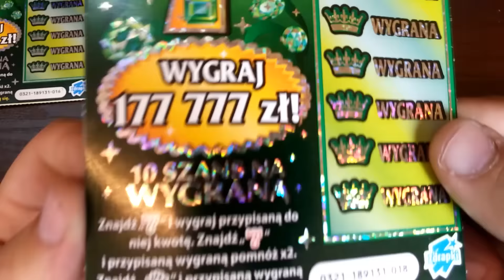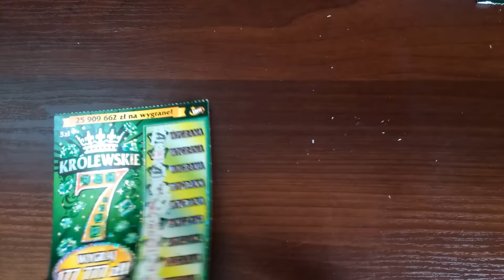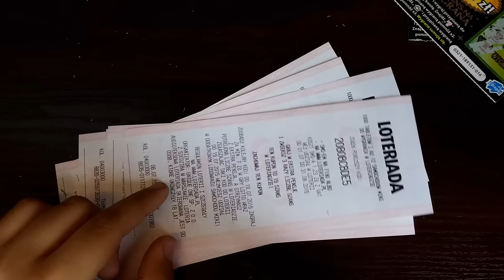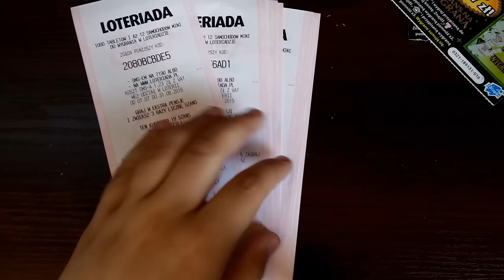ZDRAPKOWO #23 Zdrapki Lotto 3x Królewskie 7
W dzisiejszym odcinku ponownie odkrywamy 5 zdrapek lotto "Królewskie 7" w cenie 5zł za sztukę, w których główną wygraną jest 177 777zł !